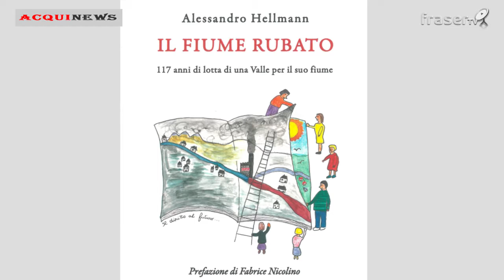TG di Acqui e dell'Acquese del 17.10.2019